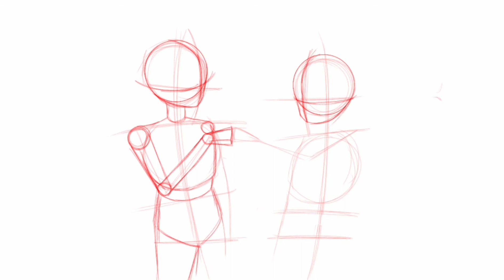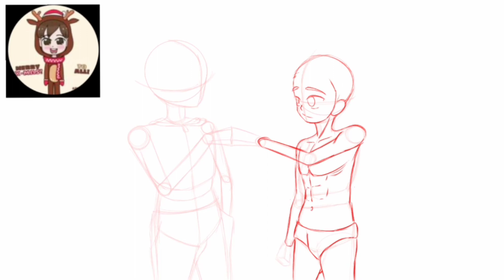FANART JED ANIMATION & ARK_ ANIMATION || SPEED PAINT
Editing tools:
Vivacut

Christmas music:
Ikaw ang luwanag at ligaya